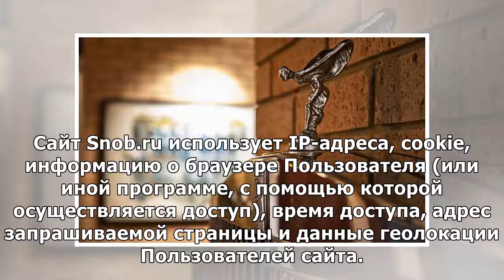Секретные комнаты Rolls-Royce. Фоторепортаж об истории автомобиля